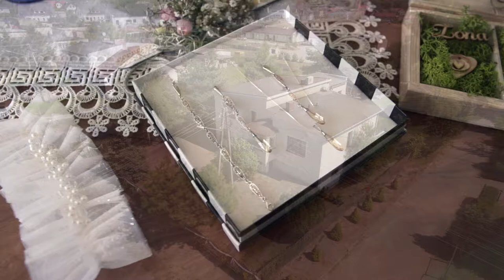Liubov & Marek | Nowoczesny Teledysk Ślubny